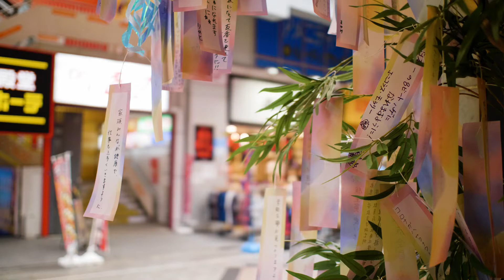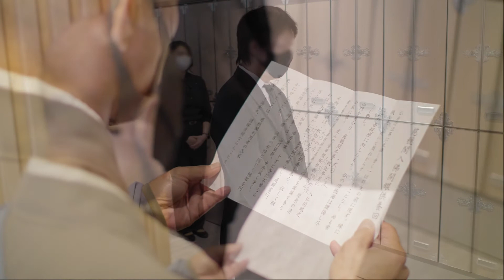Consecrating a new Buddha Statue and opening a new indoor temple grave [Banshōji, part 3]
Watch the opening of a new indoor grave at Banshōji, including the ritual consecration of a new Buddha statue as the main object of worship.